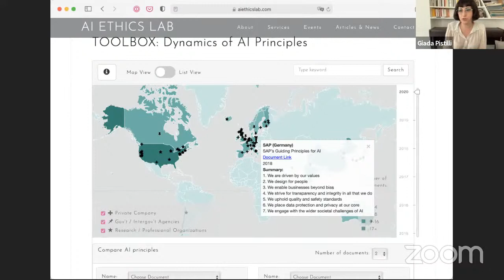Re:Humanism Talk -AI AND ETHICAL DESIGN – THE GREATEST CHALLENGES FOR SUSTAINABLE DEVELOPMENT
AI AND ETHICAL DESIGN - the greatest challenges for sustainable development

SPEAKERS: Giada Pistilli [Filosofia in movimento], Mark Coeckelbergh, Ivana Bartoletti

MODERATOR: Francesca Bufano

May 19th, 2021, 6.30 pm - 8.00 pm

Artificial Intelligence has unprecedented transformation potential to reshape society, economies, and working lives but, at the same time, it involves the emergence of various issues in terms of environmental impact, gender bias, racial discrimination, problems related to privacy, and the future of work. Just recently, the regulation on Artificial Intelligence was approved by the EU Commission, which aims to regulate the functions of AI considered to be at high risk.

Raising ethical and political issues, the speakers outline an overview of these arguments, intertwining a debate also on the intersectionality of inequality and the strengthening of existing stereotypes, up to the impact of some technologies on the new generations.

Author of "An Artificial Revolution, on Power, Politics and AI" and founder of the network "Women Leading in AI", Ivana Bartoletti explores the reality of the AI ​​revolution, investigating the problems due to data discrimination: algorithms that encode racist prejudices, sexists and classists in our daily lives.

Giada Pistilli (Philosophy in Movement), tech ethicist and Ph.D. student at CNRS-Sorbonne with a project in "Applied Ethics of AI (NLP), UX and data processing", leads a research group within the start-up Parisian Les Petits Bots on the application of the ethics of AI to the design, development, and implementation of a conversational agent (chatbot) for citizens and local authorities.

Mark Coeckelbergh, Professor of Philosophy of Media and Technology at the Department of Philosophy of the University of Vienna, author among his latest publications of "AI Ethics", offers an overview of important ethical issues, including concerns about the future of work in an economy based on artificial intelligence.

The talk - moderated by the innovation consultant Francesca Bufano - mobilizes the resources of political philosophy to develop an argument on the future of technology and the environment and on the impacts they have on the critical and philosophical thinking of human beings.